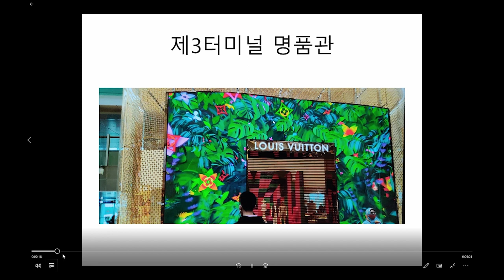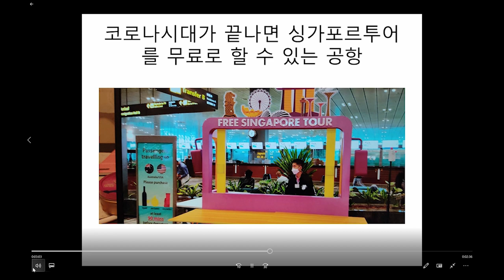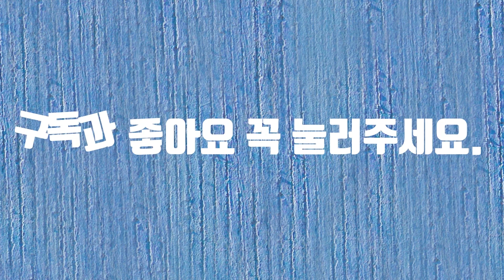창이 공항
싱가폴 창이공항의 명품관을 구경하고 영상을 만듭니다